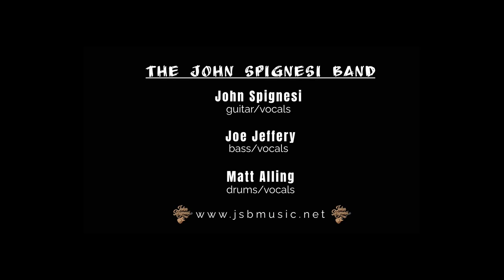John Spignesi Band - We Are The Freaks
JSB closes their set with the original song, “We Are The Freaks” at the Old Well Tavern for the Summer Jam Family Picnic on July 6, 2024.

John Spignesi - Guitar/Vocals
Joe Jeffery - Bass/Vocals
Matt Alling - Drums/Vocals